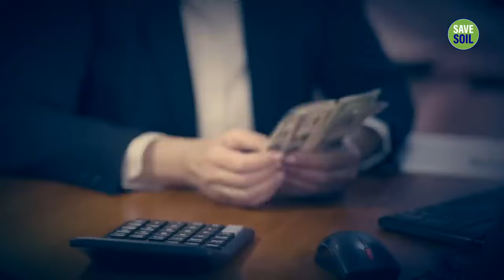Your Love Confusions Clarified! | Sadhguru's Wisdom | Shemaroo Spiritual Life